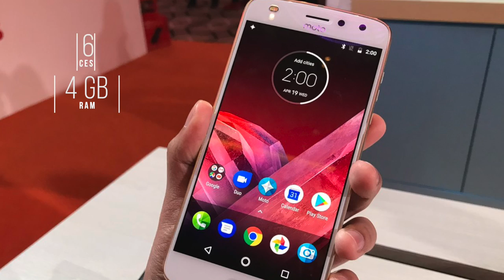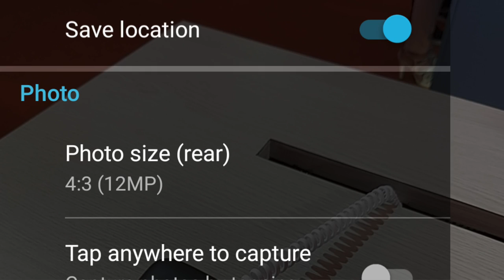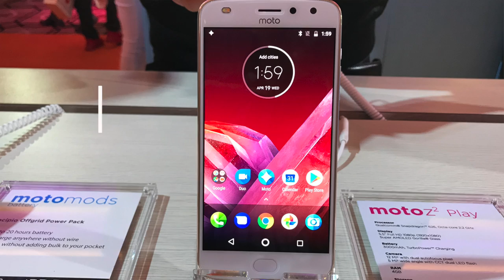Pandang Pertama : Moto Z2 Play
Moto Z2 Play, telefon pintar terbaru daripada Lenovo untuk pasaran tempatan. Hadir dengan sokongan modular yang memudahkan pengguna memperluaskan penggunaan dan ciri-ciri telefon pintar. Dijual di Malaysia pada harga RM1999.